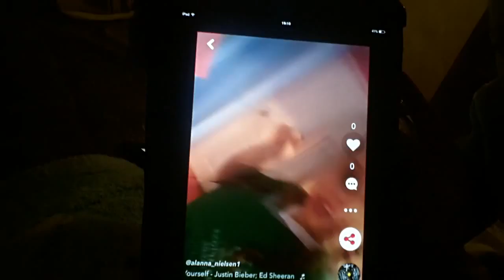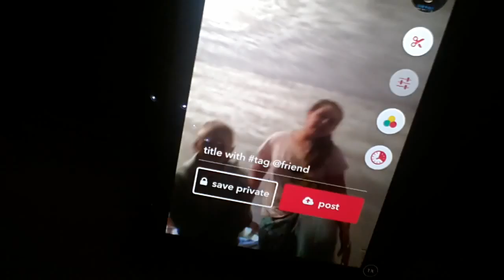Dare Harry and Alanna episode one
Second vidio hope u all like this had alot of fun making it